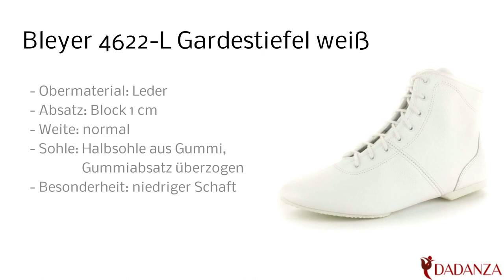Bleyer 4622-L weiß - Damen Gardestiefel